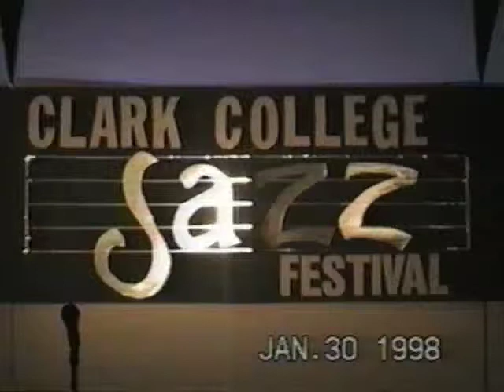Wyrgly-Interlake Jazz Ensemble @ Clark College Jazz Festival 1998 (prelims)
This performance of the Interlake High School Jazz Ensemble of Bellevue, WA directed by Joseph C. Phillips Jr. took place on January 30, 1998 at the Clark College Jazz Festival, Vancouver, WA. This 1st place award-winning performance of "Wyrgly" by Maria Schneider was the first of two songs performed during the evening Preliminary competition.